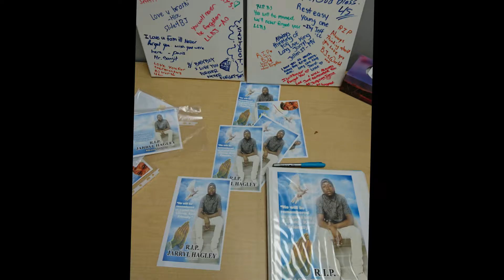Zero Gun Violence Movement 2016 video preview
ZGVM continues its work to address the gun violence crisis in Toronto - this is a preview video that highlights some of the incredible people who continue to believe that we can do better